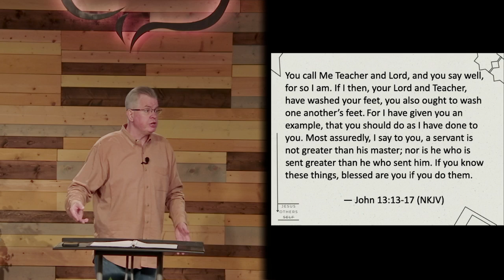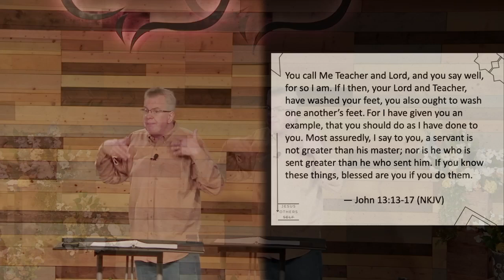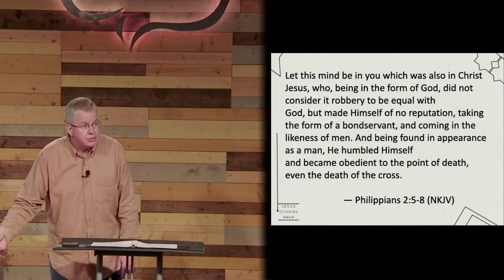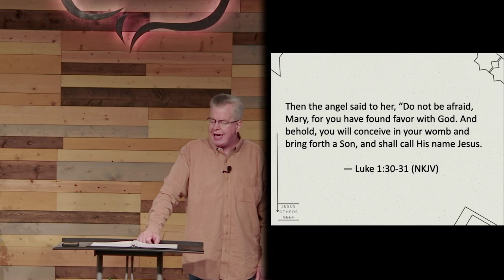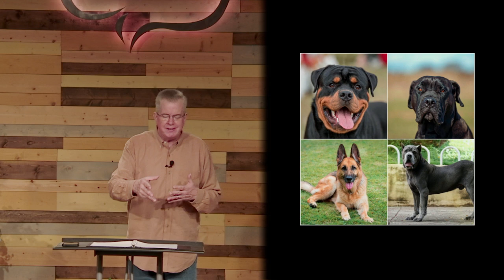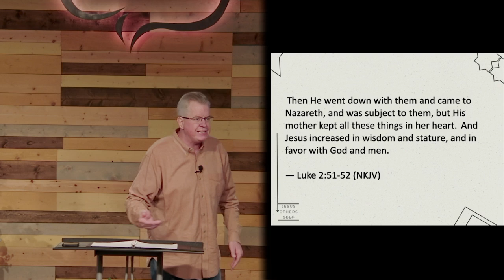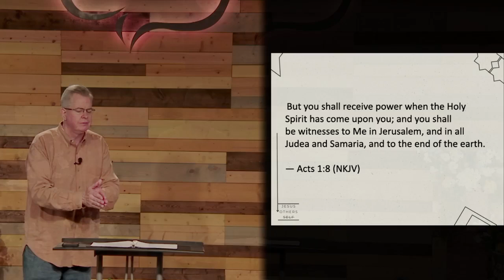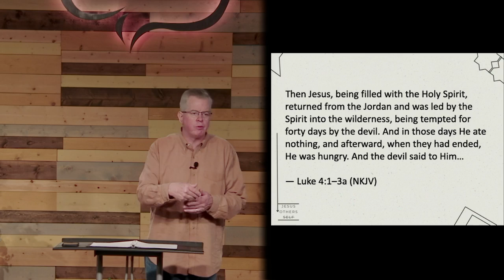Submitting to One Another -- Part 1